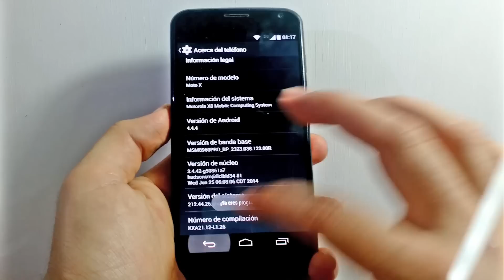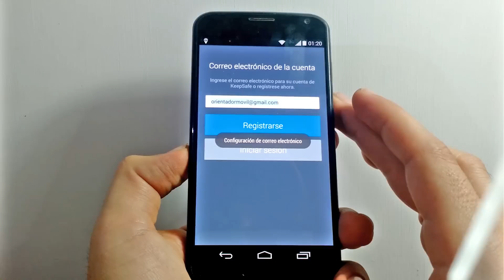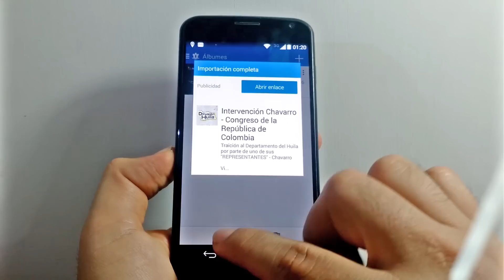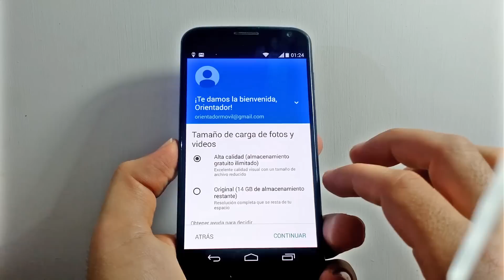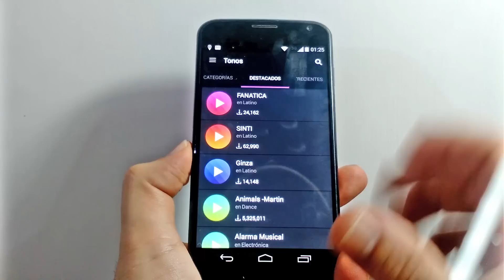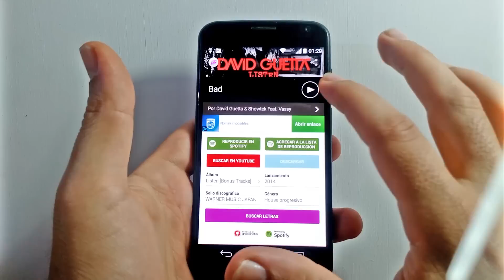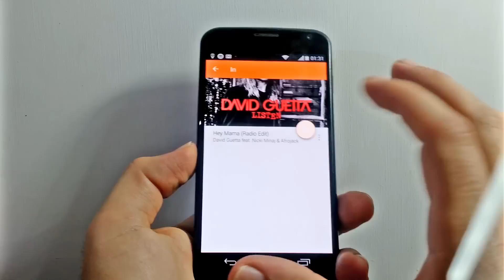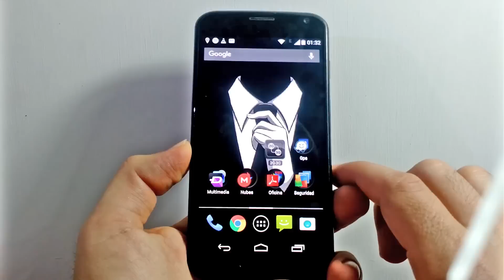Motorola X Primera Generacion Tips y Trucos Aumenta velocidad, rendimiento y batería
OFICINA